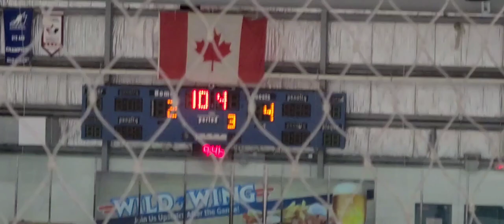Burnaby Minor Hockey U13 C4 vs. Ridge Meadows Minor Hockey U13 C4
Bulldogs (white) beat the undefeated Rustlers 5-2.